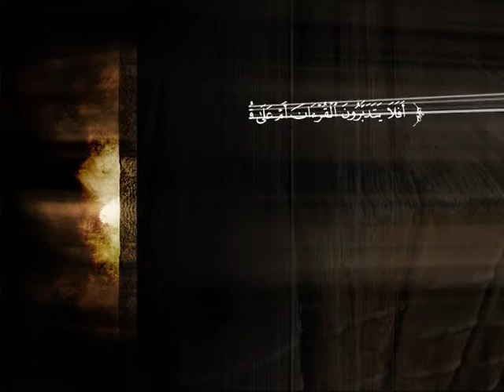تفسير سورة النحل من الآية 36 إلى الآية 55 | د. محمد بن عبد العزيز الخضيري